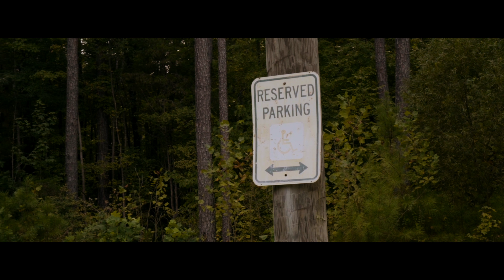Rico2X - Gelato (Remix) Shot By